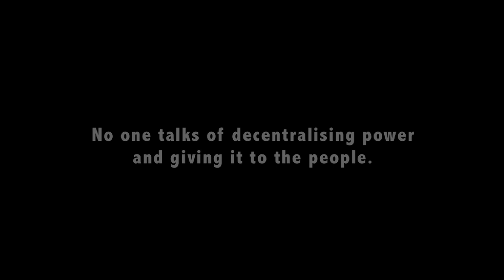Citizen Sane - No Option